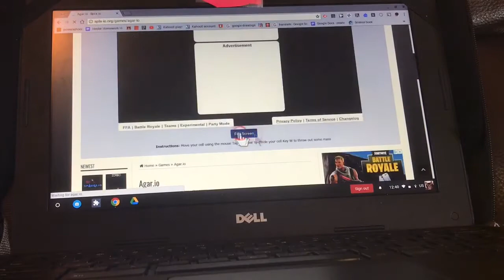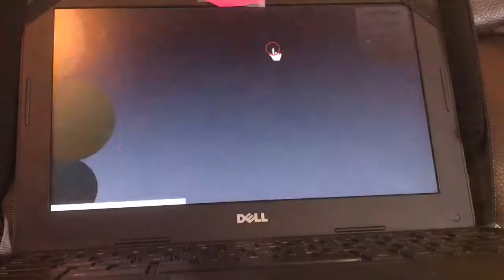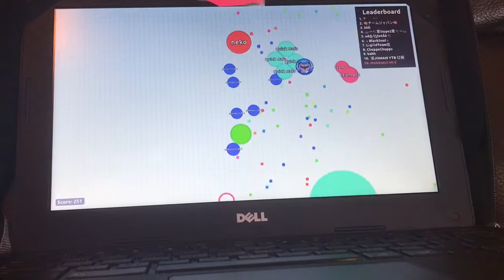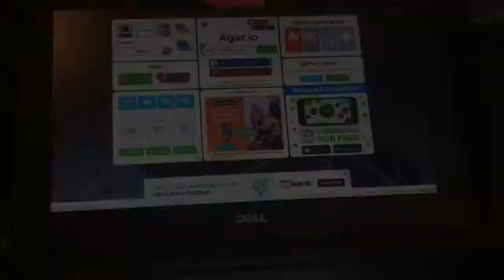Playing Agar.io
Today I’m going to play a  agar.io i hope u  enjoy the video